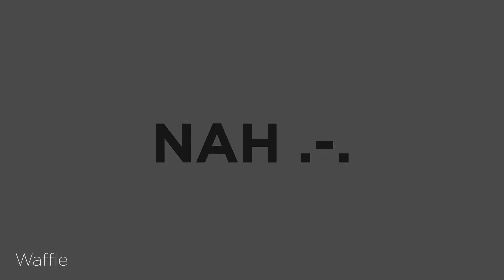Ouro Kronii Edit [𝗠𝗼𝗴𝗿𝗮𝗽𝗵]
I've been so busy with school stuff and other personal things

Hope u enjoy and thx for watching :D